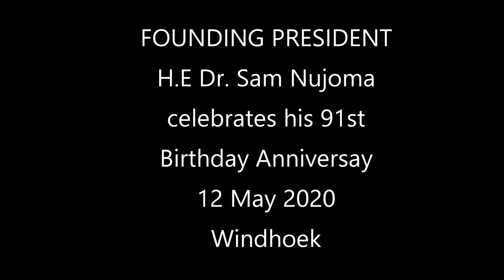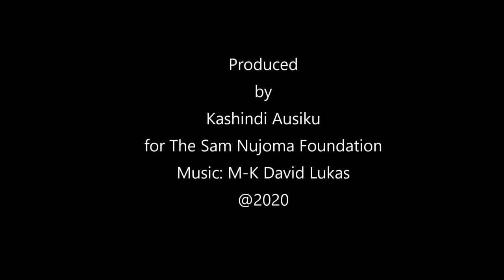H.E Dr. Sam Nujoma - 91st Birthday (HD)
H.E Dr. Sam Nujoma, Founding President of the Republic of Namibia and Father of the Namibian nation celebrated his 91st birthday at his residence in Windhoek on 12 May 2020. The event was attended by a very limited family members due to Covid-19 regulations. (HD)
Music by M-K David Lukas (Erongo Region)  Video produced by Kashindi Ausiku for the Sam Nujoma Foundation.